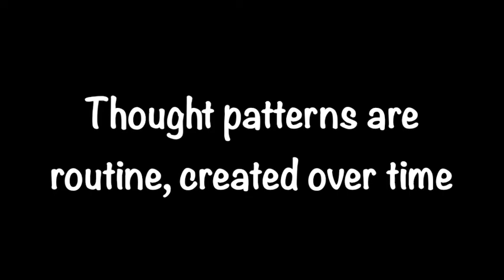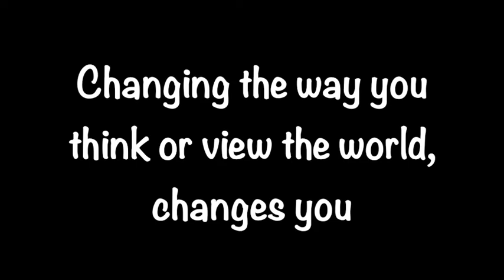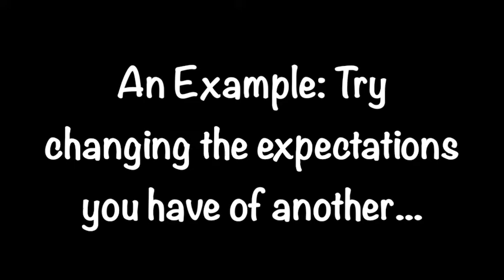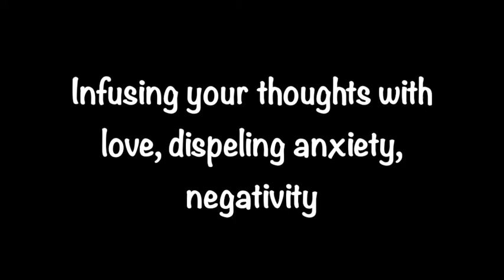SNIPPETS: Episode 2: The Power of Thought | Creating solutions by adjusting thought patterns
This is Episode 2 of the Snippets series, which aims to assist you in creating powerful solutions for yourself by observing and adjusting your thought patterns.

Let go of feelings of powerlessness and any reactive emotions by embracing a more secure way of interacting with the world.

Blessings Abound.
Love,
Shalin